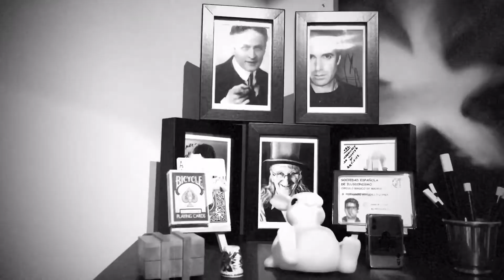Goyser - El misterio de la cuerda con cuatro extremos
Magias con una cuerda